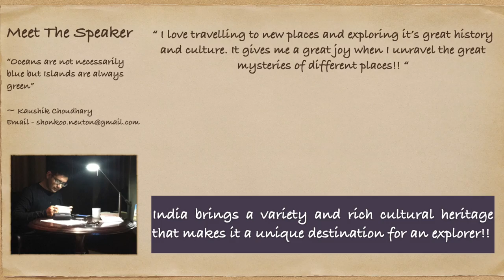EP – 3 | Andaman Island | Swaraj Island, Havelock Island | Spotted Live Corals, Octopus & Conch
This video covers travel from Port Blair to Swaraj/Havelock Island.
Havelock Island is one of the largest islands in Andamans. It belongs to the South Andaman administrative district.
In December 2018, it was renamed as Swaraj Island as a tribute to Subhas Chandra Bose.
The island is 41 km northeast of Port Blair and can be reached by Government operated ferries and private cruise from Phoenix Bay Jetty.
Gadgets I Use:
Audio – Technica ATR3350IS Omni Lavalier Microphone
Video created using Movavi Video Editor Plus 2021 licensed version